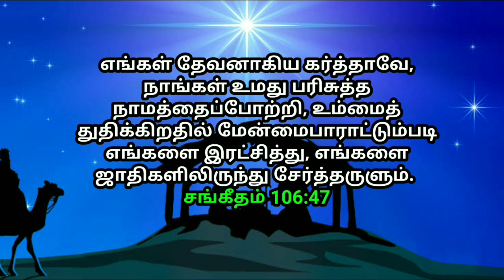உங்களுக்கான இன்றைய வாக்குத்தத்தம் 06/9/2022 | today promise | today Bible promise | Jesus love